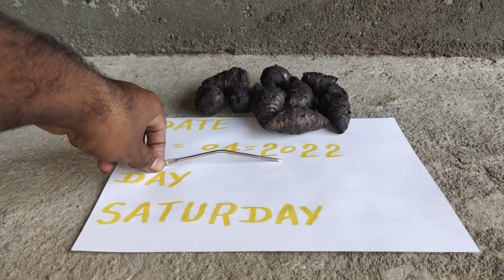Kali haldi lock Kapoor needle test